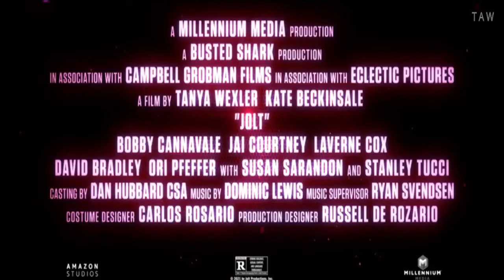JOLT Trailer (2021) Kate Beckinsale, Action Movie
Enjoy the JOLT Trailer (2021) Starring Kate Beckinsale